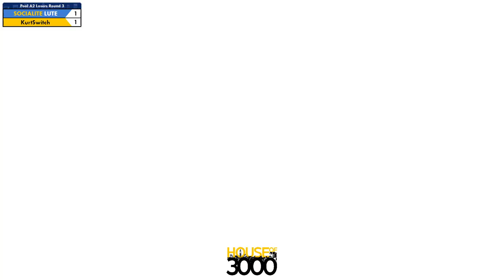Xeno323 Pool A2 Losers Round 3 LUTE vs KurtSwitch